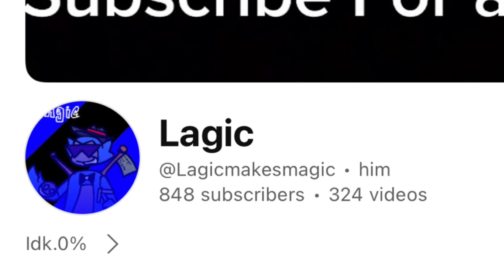| Svs￼ Theory | Show By @Lagicmakesmagic |